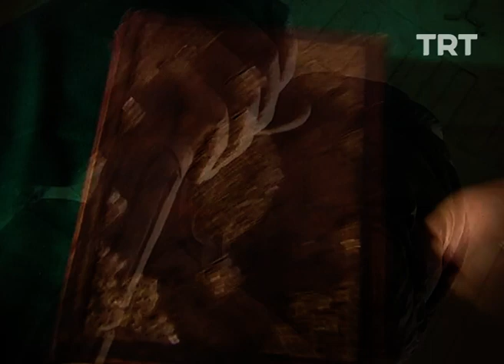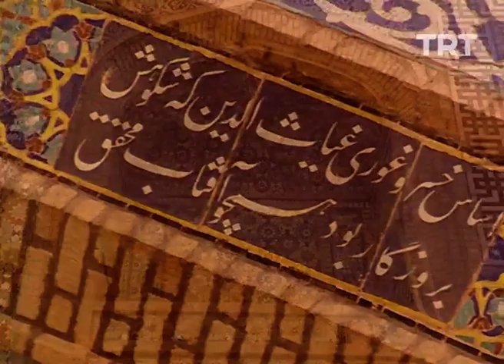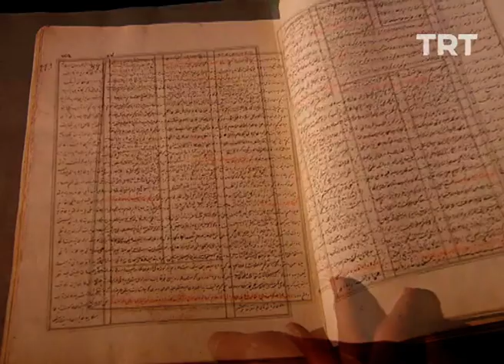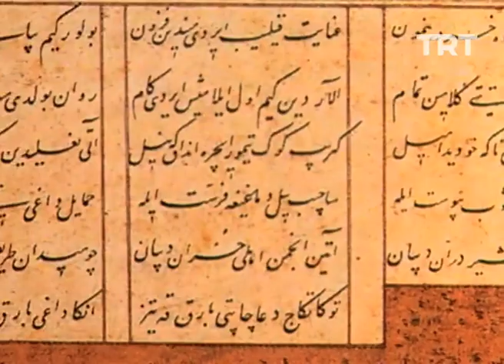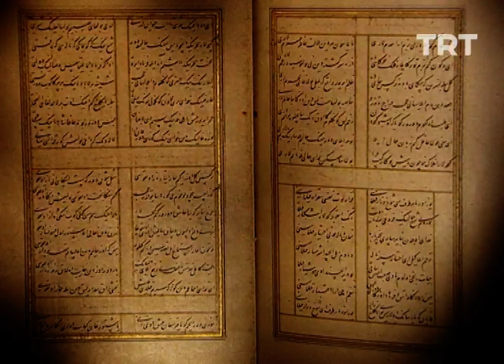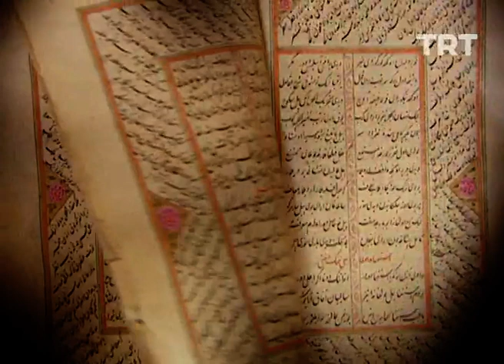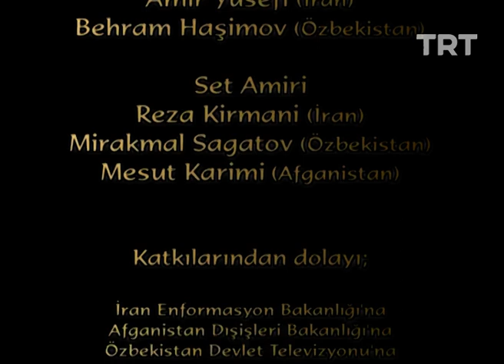Asya'nın Kandilleri - Ali Şir Nevai | TRT Arşiv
Türk coğrafyasında yaşamış kültür, sanat ve bilim alanında öne çıkmış şahsiyetlerin ele alındığı belgeselin 10. bölümünde; tarihte Türk diline verdiği önemle tanınan Ali Şir Nevai ve eserleri konu edilmektedir.

📌 Diğer içerikler ise şimdi, tabii ve TRT Dinle'de!